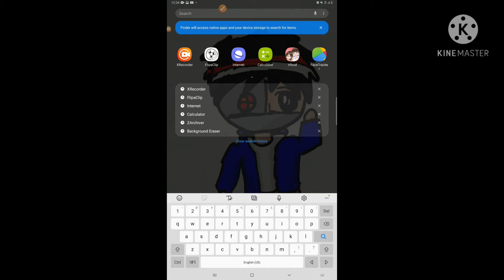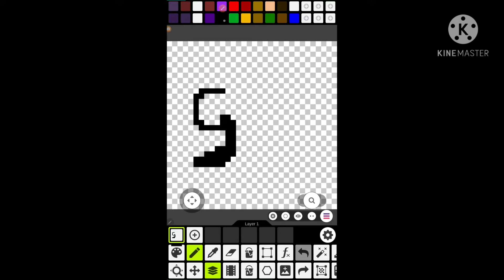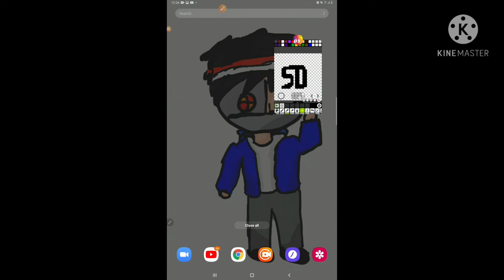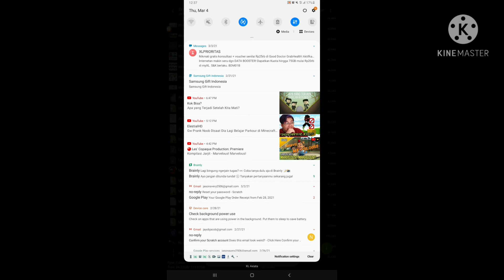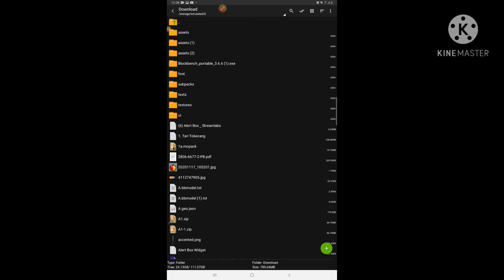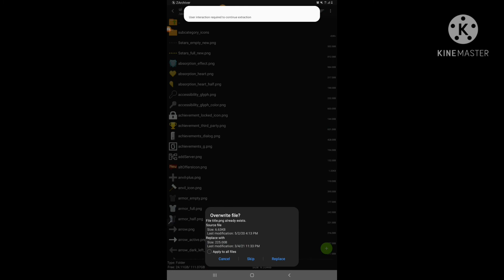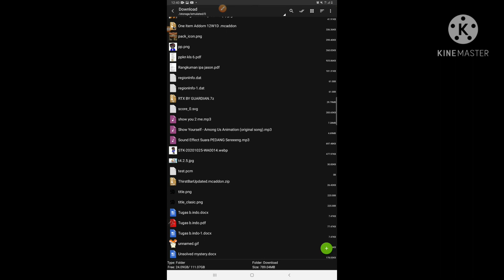tutorial mengganti title minecraft kalian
btw sub